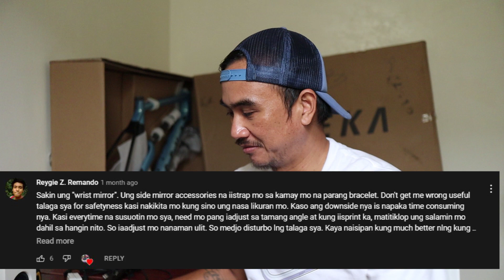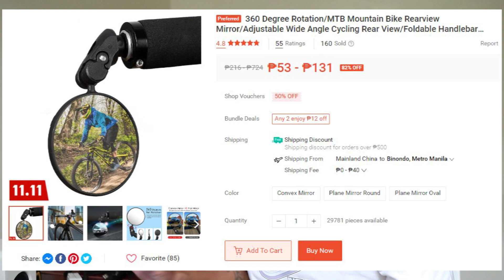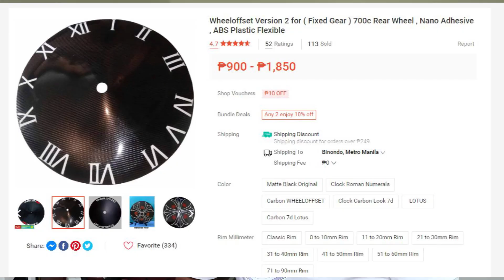🔴BICYCLE ACCESORIES NA DAPAT IWASAN PART 2 | BIKE TECH TUESDAY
Dahil gusto nyo pa ito na ulit ang part 2 ng mga accessories na dapat iwasan.

If natulungan kayo ng aking vlog please consider donating.
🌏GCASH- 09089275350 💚